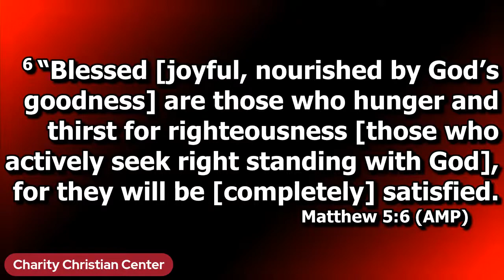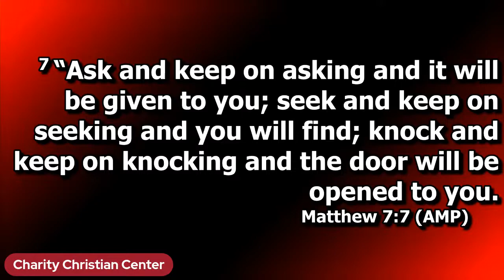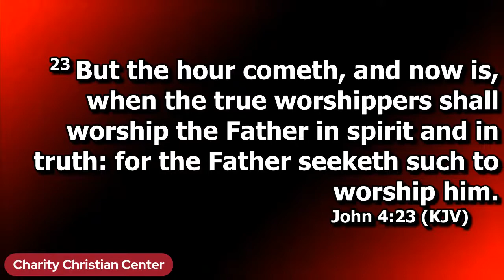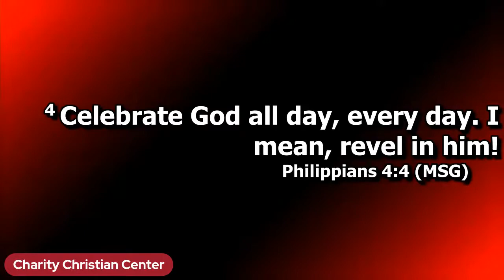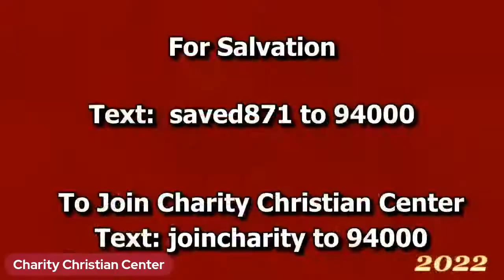True Worshippers - Dr. Linda Bradford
Worshippers